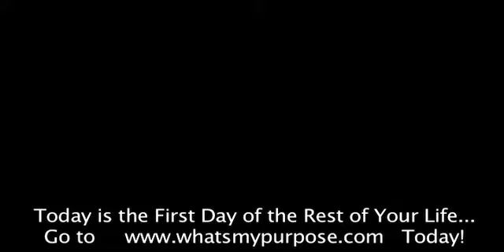What's My Purpose Life Mastery 12 Week Course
Testimonial - Dave and Annee